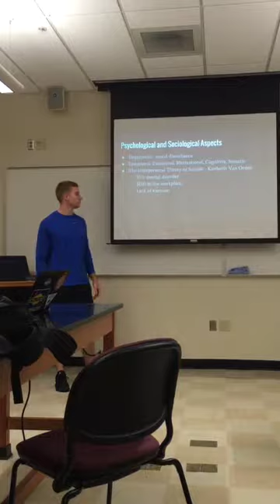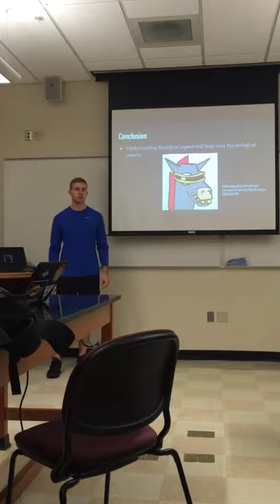Alex Willis: Why do humans...